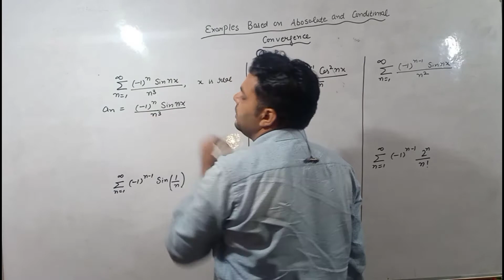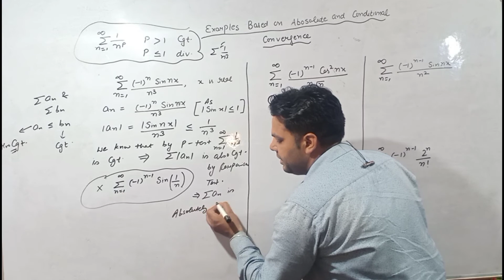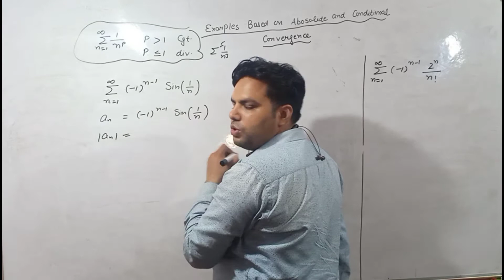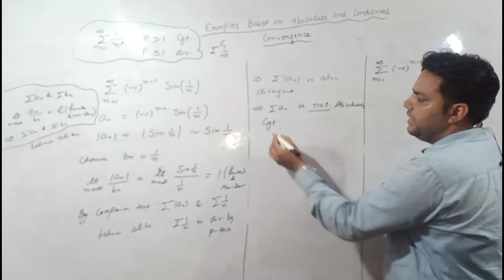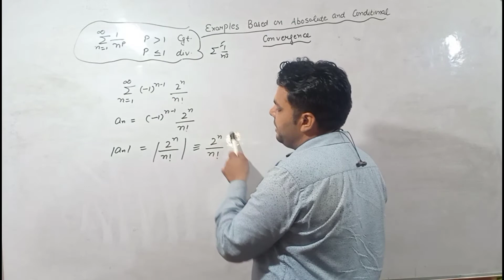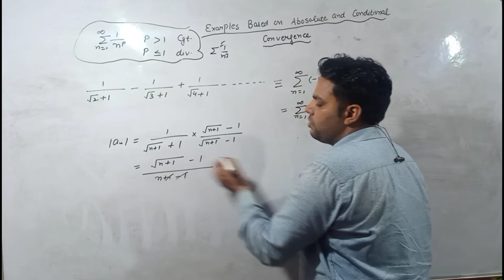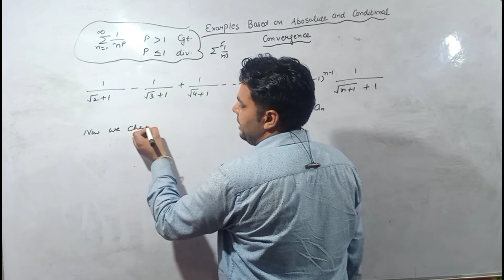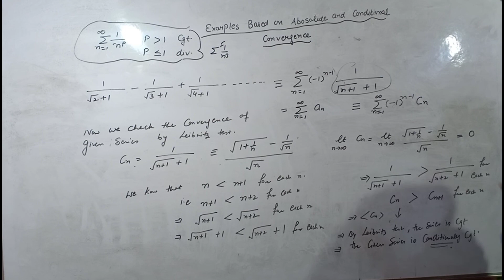Lecture 4(Examples Based on Absolute and Conditional Convergence)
Examples Based on Absolute and Conditional Convergence